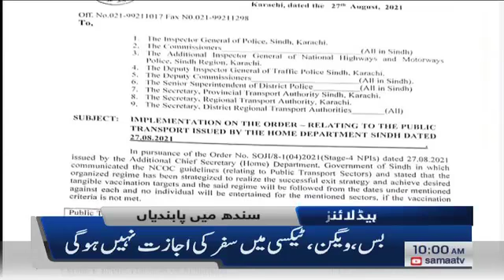Samaa News Headlines 10am | Corona vaccine na lagwane wale hoshiyar | SAMAA TV